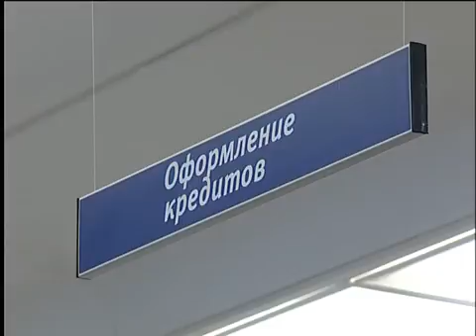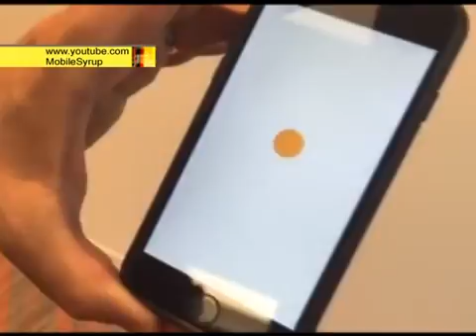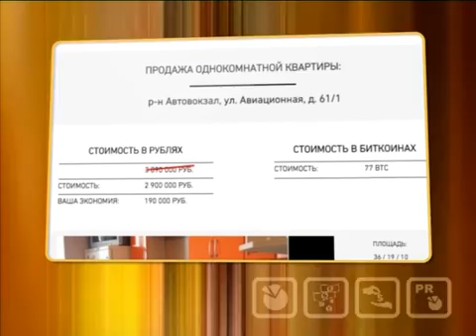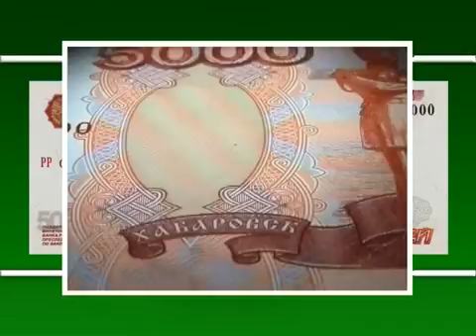Программа "ПроДеньги" (эфир от 20161005)